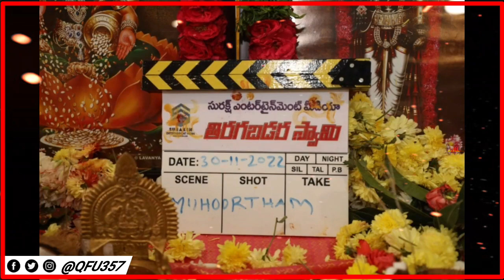Ginna Hindi Dubbed Ott Release| Urvasivo Rakshasivo Ott Release Date| Topgear Teaser & Hindi Update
Here is Update Episode No.13 Presented by Quick And Fast Update...

my social accounts links u can join me for South movies Hindi update.

keep watching Quick and fast update